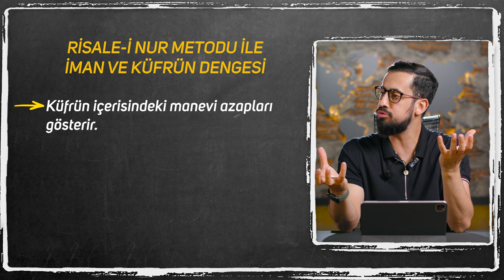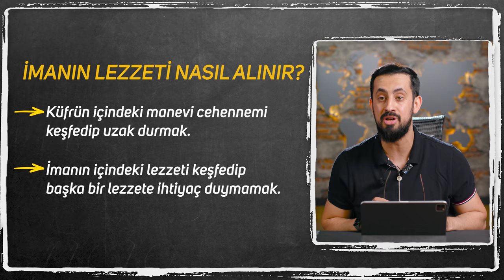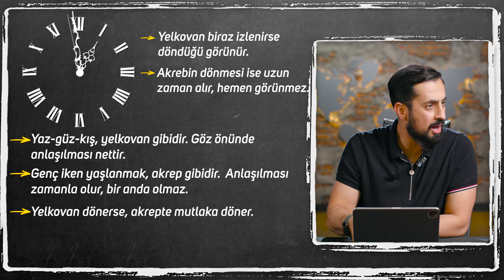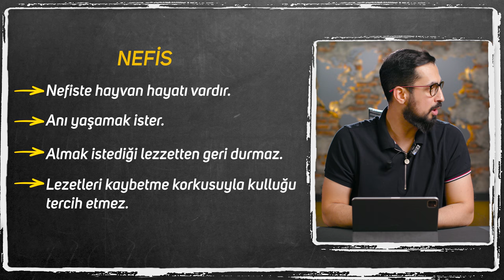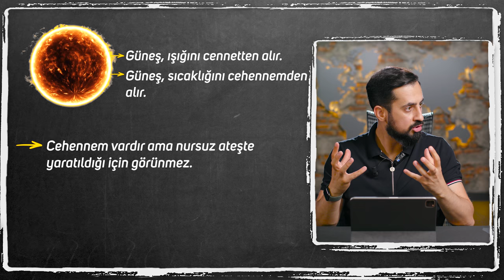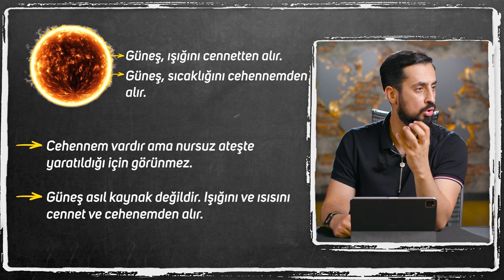Merak Edilen Said Nursî Adile Naşit Olayı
Herkesin merak ettiği o olay!
Genç kızları bekleyen gerçekler!
Bediuzzaman Said Nursi Eskişehir hapishanesinin penceresinden lise bahçesinde oynayan genç kızları görür, ve uzun uzun ağlar, o genç kızlar arasında adile naşitte var mıydı?
Sonuna kadar izle ve öğren!
İyi Seyirler…

00:00 Giriş
00:34 Cennete Nasıl Rahat Gidilir?
06:40 Risale-i Nur Kısmı
07:38 Ölümü Ne Zaman Düşüneceksin?
22:03 İman Nuru Ile Uykudan Uyanmak
40:03 Lise Bahçesinde Oynayan Kızlardan Biri Adile Naşit Midir?

Şualar, 11. Şua, 3.Mesele
On Birinci Şua, Üçüncü Mesele

Gençlik Rehberinde izahı bulunan ibretli bir hâdisenin hülâsası şudur: Bir zaman, Eskişehir Hapishanesinin penceresinde, bir Cumhuriyet Bayramında oturmuştum. Karşısındaki lise mektebinin büyük kızları, onun avlusunda gülerek raksediyorlardı. Birden, mânevî bir sinema ile elli sene sonraki vaziyetleri bana göründü. Ve gördüm ki, o elli altmış kızlardan ve talebelerden kırk ellisi, kabirde toprak oluyorlar, azap çekiyorlar. Ve on tanesi, yetmiş seksen yaşında çirkinleşmiş, gençliğinde iffetini muhafaza etmediğinden sevmek beklediği nazarlardan nefret görüyorlar kat’î müşahede ettim. Onların o acınacak hallerine ağladım. Hapishanedeki bir kısım arkadaşlar ağladığımı işittiler. Geldiler, sordular. Ben dedim: “Şimdi beni kendi halime bırakınız, gidiniz.”
Evet, gördüğüm hakikattır, hayal değil. Nasıl ki bu yaz ve güzün âhiri kıştır; öyle de, gençlik yazı ve ihtiyarlık güzünün arkası kabir ve berzah kışıdır. Geçmiş zamanın elli sene evvelki hâdisatı sinema ile hal-i hazırda gösterildiği gibi, gelecek zamanın elli sene sonraki istikbal hâdisatını gösteren bir sinema bulunsa, ehl-i dalâlet ve sefahetin elli altmış sene sonraki vaziyetleri onlara gösterilseydi, şimdiki güldüklerine ve gayr-ı meşru keyiflerine nefretler ve teellümlerle ağlayacaklardı.
Ben o Eskişehir Hapishanesindeki müşahede ile meşgul iken, sefahet ve dalâleti terviç eden bir şahs-ı mânevî, insî bir şeytan gibi karşıma dikildi ve dedi: “Biz hayatın herbir çeşit lezzetini ve keyiflerini tatmak ve tattırmak istiyoruz; bize karışma.”
Ben de cevaben dedim: Madem lezzet ve zevk için ölümü hatıra getirmeyip dalâlet ve sefahete atılıyorsun. Kat’iyen bil ki, senin dalâletin hükmüyle bütün geçmiş zaman-ı mazi ölmüş ve mâdumdur. Ve içinde cenazeleri çürümüş bir vahşetli mezaristandır. İnsaniyet alâkadarlığıyla ve dalâlet yoluyla, senin başına ve varsa ve ölmemişse kalbine, o hadsiz firaklardan ve o nihayetsiz dostlarının ebedî ölümlerinden gelen elemler, senin şimdiki sarhoşça, pek kısa bir zamandaki cüz’î lezzetini imha ettiği gibi, gelecek istikbal zamanı dahi, itikatsızlığın cihetiyle yine mâdum ve karanlıklı ve ölü ve dehşetli bir vahşetgâhtır. Ve oradan gelen ve başını vücuda çıkaran ve zaman-ı hazıra uğrayan biçarelerin başları ecel cellâdının satırıyla kesilip hiçliğe atıldığından, mütemadiyen akıl alâkadarlığıyla senin imansız başına hadsiz elîm endişeler yağdırıyor. Senin sefihâne cüz’î lezzetini zîr ü zeber eder.
Eğer dalâleti ve sefaheti bırakıp iman-ı tahkiki ve istikamet dairesine girsen, iman nuruyla göreceksin ki, o geçmiş zaman-ı mazi mâdum ve herşeyi çürüten bir mezaristan değil, belki mevcut ve istikbale inkılâp eden nuranî bir âlem ve bâki ruhların istikbaldeki saadet saraylarına girmelerine bir intizar salonu görünmesi haysiyetiyle, değil elem, belki imanın kuvvetine göre Cennetin bir nevi mânevî lezzetini dünyada dahi tattırdığı gibi gelecek istikbal zamanı, değil vahşetgâh ve karanlık, belki iman gözüyle görünür ki, saadet-i ebediye saraylarında hadsiz rahmeti ve keremi bulunan ve her bahar ve yazı birer sofra yapan ve nimetlerle dolduran bir Rahmân-ı Rahîm-i Zülcelâli ve’l-İkramın ziyafetleri kurulmuş ve ihsanlarının sergileri açılmış, oraya sevkiyat var diye iman sinemasıyla müşahede ettiğinden, derecesine göre bâki âlemin bir nevi lezzetini hissedebilir. Demek hakikî ve elemsiz lezzet yalnız imanda ve iman ile olabilir.

Güzellik
Ölüm
Gençlik
Geçici
Dünya
Hayat
Ömür